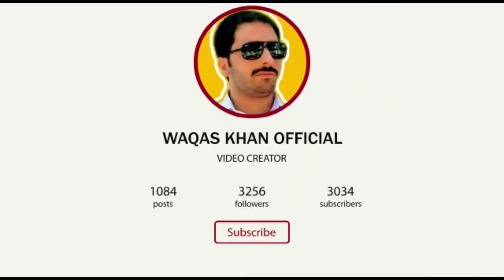Wheat Harvesting Mountain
Wheat is a highly nutritional and widely-cultivated cereal grain. For over 7 centuries, wheat has been raised and harvested in many countries around the world. It's one of the world's most important crops and holds the title of the second most-produced grain in the world, beaten only by corn.